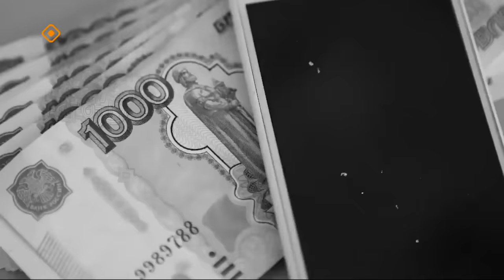«Талбан»: дойдубут, дьиэбит тыынын тиэрдэбит (13.12.23)